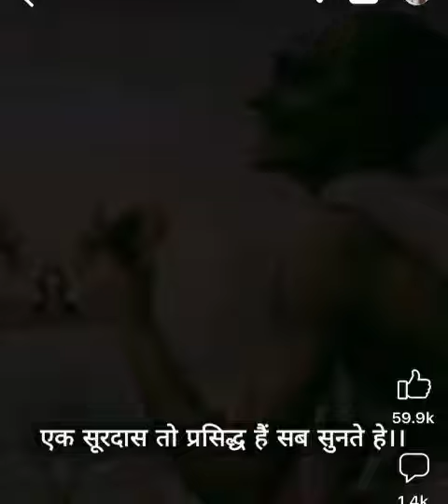19 October 2023